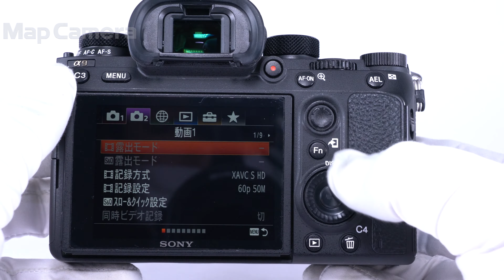SONY (ソニー) α9 ボディ ILCE-9 良品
【付属品】
元箱・取扱説明書・ストラップ・マイクロUSBケーブル・バッテリー・ACアダプター・チャージャー・ACコード・ケーブルプロテクター

【外観】若干のスレ、テカリ感があります。